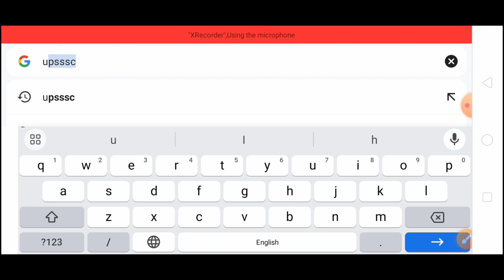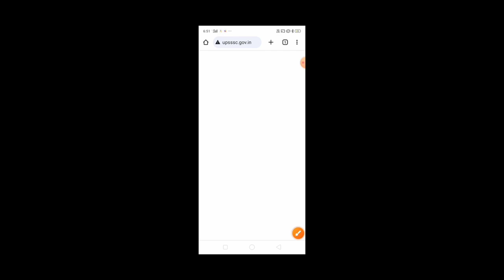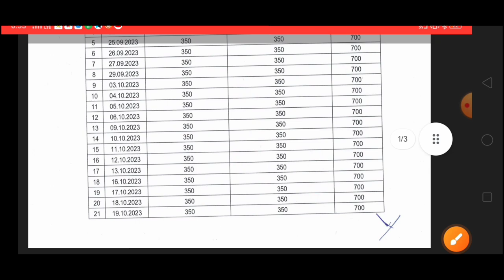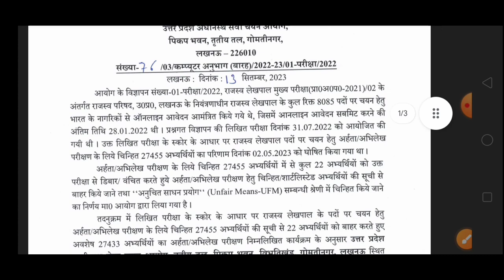UP Lekhpal Bharti DV Shedule Out